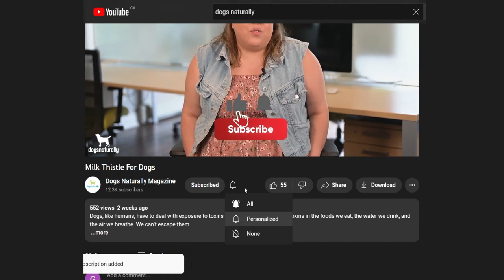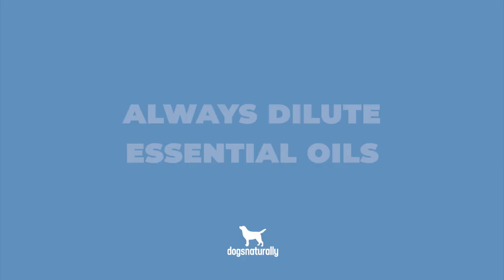Essential Oils & Your Dog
Essential oils are so popular and tout lots of healing benefits ... but are they safe for your dog?

00:00 Intro
00:28 How Do Essential Oils Work?
01:31 What Essential Oils Are Safe?
01:34 Lavender
01:54 Cardamom
02:07 Fennel
02:17 Helichrysum
02:31 Frankincense
02:47 Spearmint
03:00 How To Use Essential Oils For Dogs
03:46 Always Dilute Essential Oils!
04:00 How To Dilute Essential Oils
04:16 Cautions
04:48 Outro

🌿 Support your dog naturally with these canine care products ...